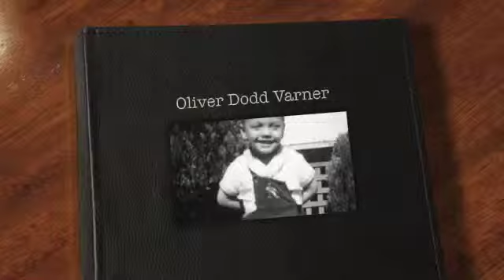Paw Paw's Celebration of Life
final edit! :)  hope I made u proud paw paw! :)